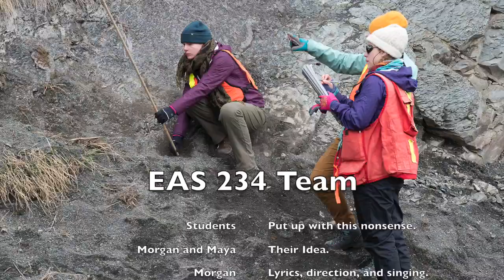EAS 234 2019 Crowsnest Bohemian Rocksody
This is our annual field school video for EAS 234 Geological Field School.